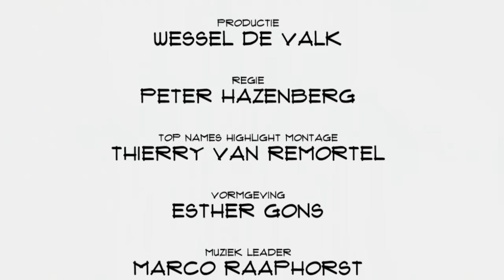Kristian Valk (Hotelchamp): "Wij helpen hotels bij het verkrijgen van meer directe boekingen"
Wanneer een hotelier weet wie er bij hem boekt kan die op de behoeftes van zijn gasten inspelen. Dat is lastig wanneer de reservering via een grote boeking site loopt. Dan weet een hotelier helemaal niks . Hotelchamp helpt bij het verkrijgen van meer directe boekingen. CEO Kristian Valk vertelt in Top Names over de hotelwereld, software en service.